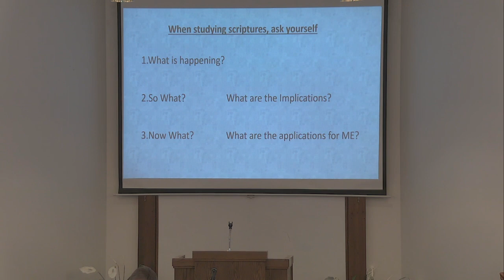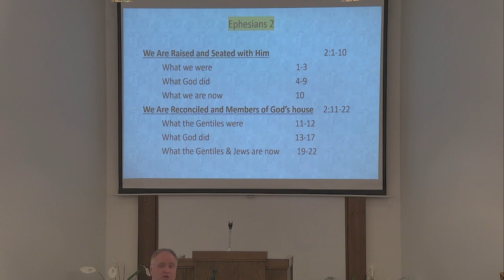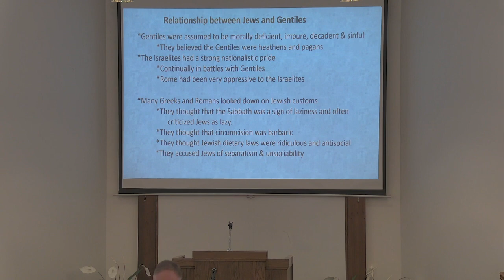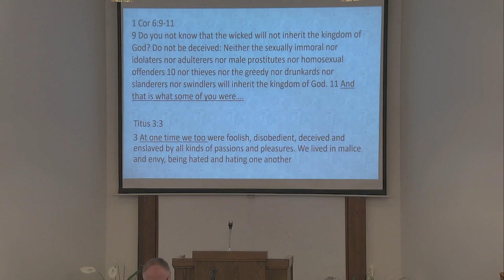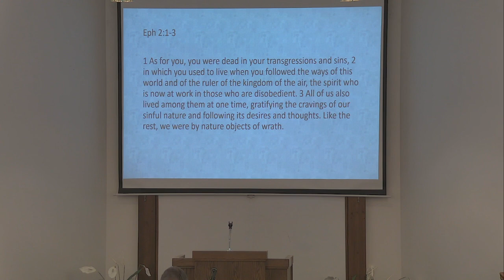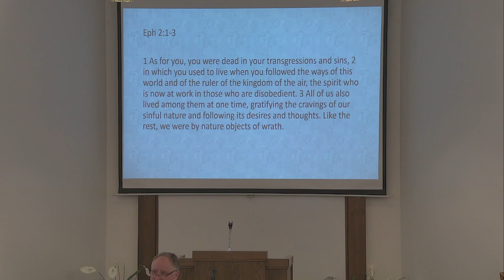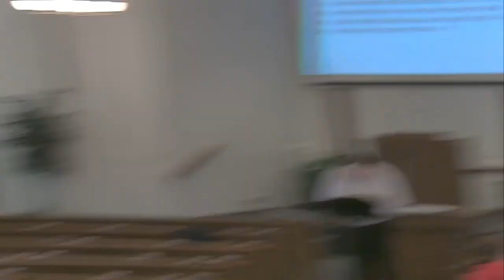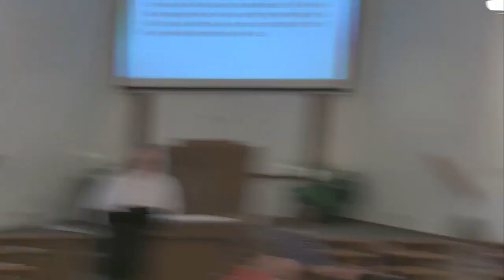Ephesians Lesson 5